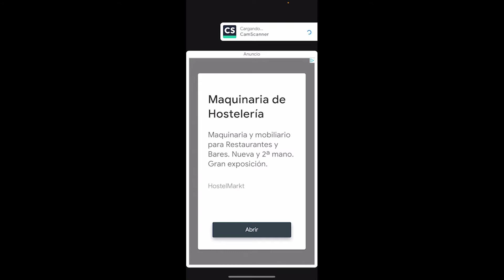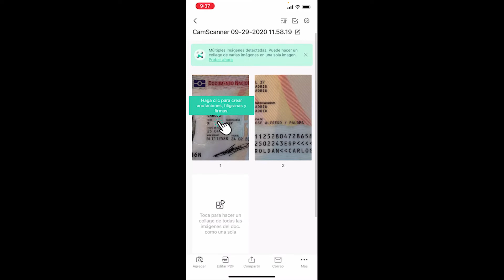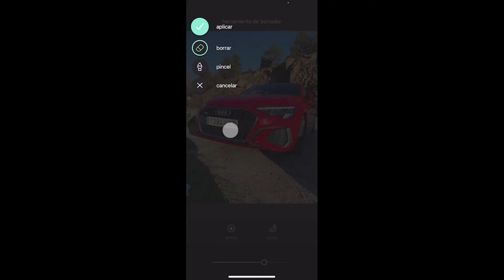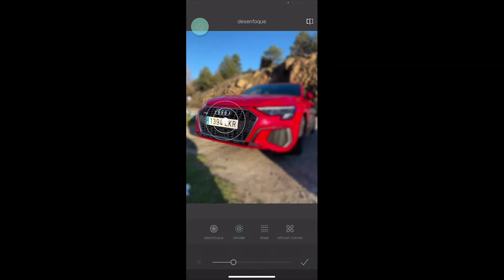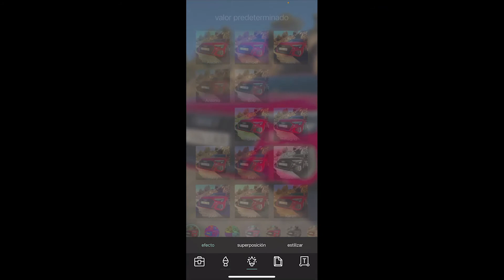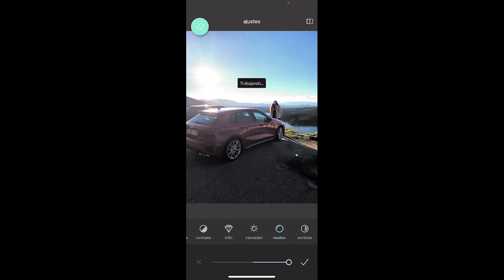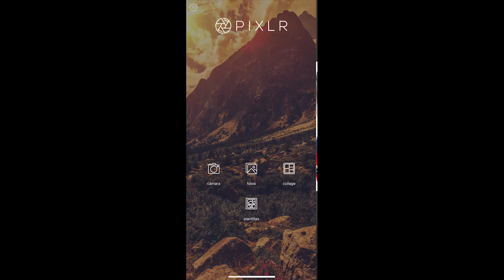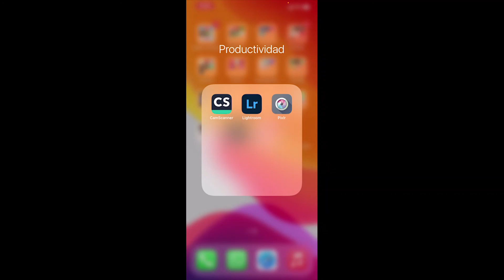CENTRO DE MAYORES PÍO BAROJA 2021. INFORMÁTICA. Sesión 34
CENTRO DE MAYORES PÍO BAROJA
Profesor: Carlos de Mesa